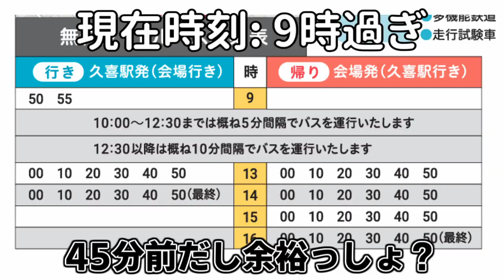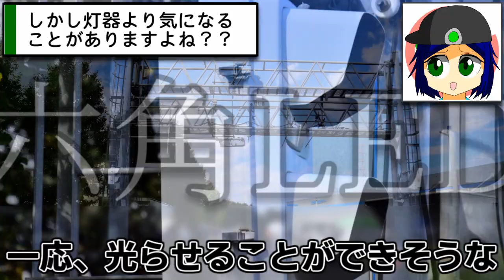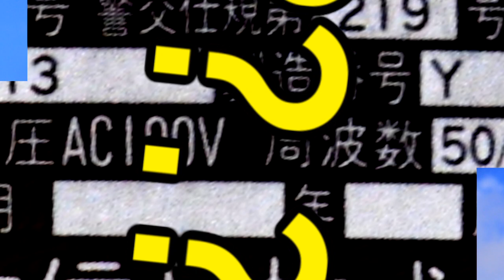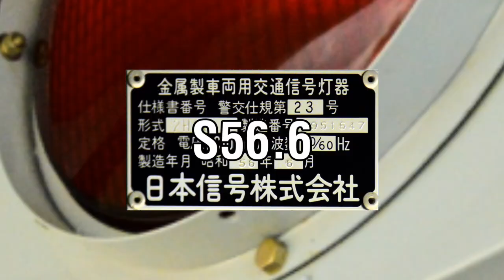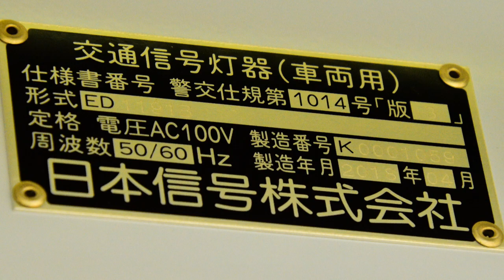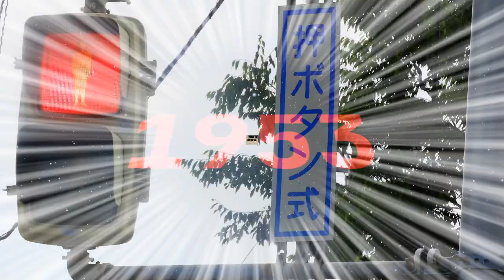【交通信号機(402.5)】NS鉄道祭り2023に、行ってきた。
鉄道祭りとか言っていますが信号機の展示も行われています。

今年　10月21日、特に用事もなかったので久喜にある日本信号久喜事業所で行われていたNS鉄道祭りに行ってきました。信号機ファンが30人以上集結する前代未聞の大規模オフ会みたいになりましたが、結構楽しめました。（集合写真とかも撮っちゃった）

本当は最後におまけのコーナーとして現地でもらったものとかの紹介をしたかったんですが、それまで編集していると12月になっちゃうな…ってことで今回はそのシーンを全カットしちゃいました。

一応私有地なので枝番扱いとしています。予告なく削除される場合もあるのでご了承ください。

あとしれっとあかりちゃん迎えました。今後出てくるかは不明です（立ち絵あったっけな）

プレミア公開にしていますが正直あまりプレミアではありません（おい）

※一般人として参加しています

当チャンネルではVOICEVOX・VOICEROIDを使用しています。（動画に使用されているとは限りません）
・No.7（VOICEVOX）
・東北姉妹（イタコ・ずん子・きりたん / VOICEROID）
・結月ゆかり（VOICEROID）
・紲星あかり（VOICEROID）
・音街ウナ（VOICEROID）
・琴葉姉妹（茜・葵 / VOICEROID）
当チャンネルで使用しているBGMやジングルは99%自作のものとなっております。
BGMやジングルは一部を除きフリー素材です。上記Webサイトよりご自由に素材をダウンロードいただき、作品に使用することができます。当動画の再録音による素材利用は禁止なので、必ずサイト経由でダウンロードしてからご利用ください。